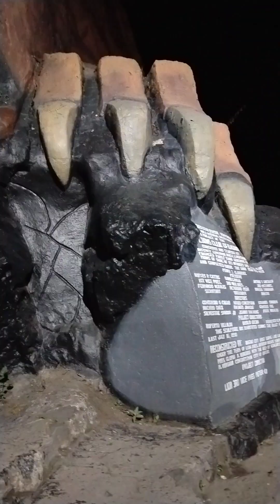PANAGBENGA FESTIVAL | Sobrang dami ang tao | Grabe mga dumalo